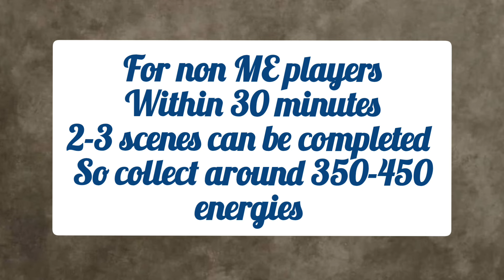June's Journey SPOT THE DIFFERENCE , 4/5 March, 2024 updates